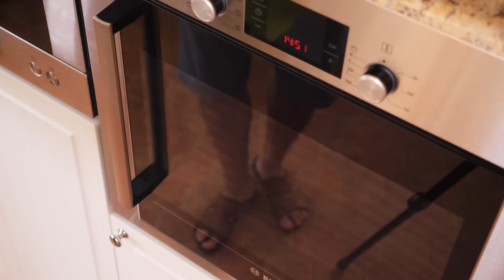Отчего имам баялды?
Баклажаны
Томаты
Вяленые томаты (опционально)
Томатная паста
Сладкий перец
Лук
Фарш
Масло оливковое
Орегано/базилик/зира
Сыр
Зелень петрушки
Соль/перец

Произведение «Отчего имам баялды?» созданное автором по имени Дмитрий Fresco, публикуется на условиях лицензии «Attribution-NonCommercial-NoDerivs» («Атрибуция — Некоммерческое использование — Без производных произведений») 3.0 Непортированная.